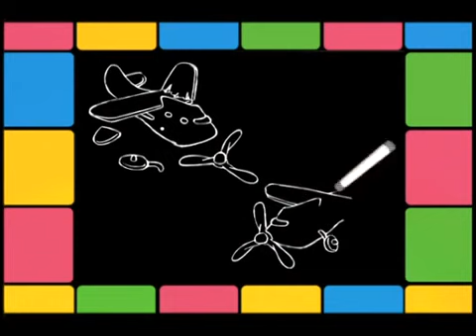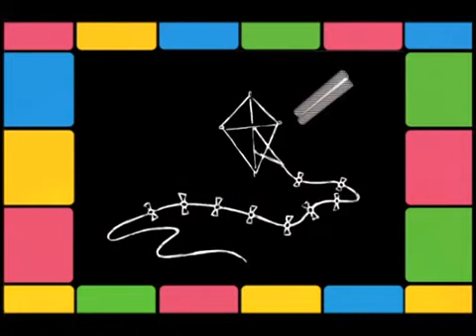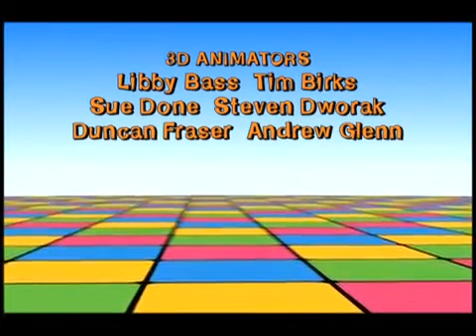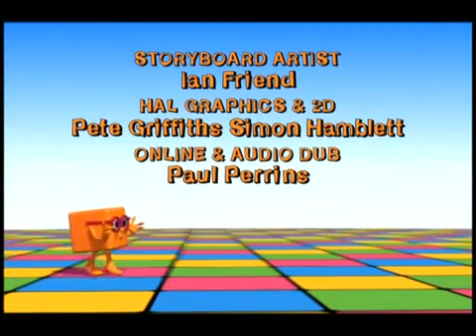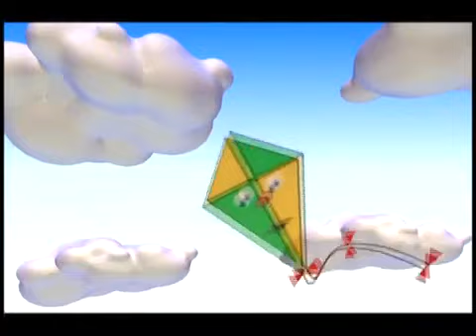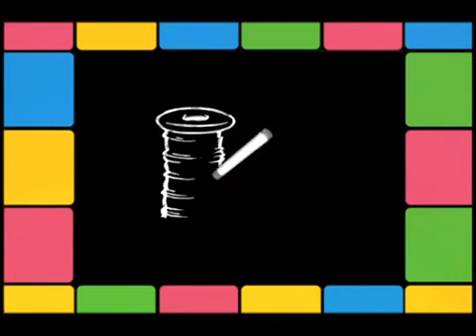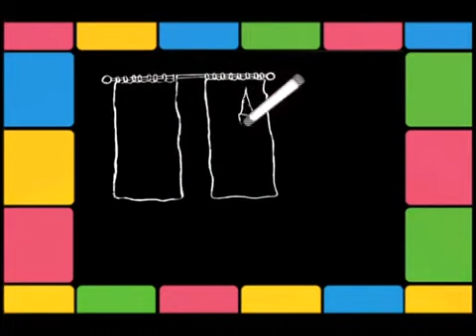Cubeez: Busy Bears and Boingles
Bobby Bingle Boingle's games in the Maze get a little bit too boisterous and the Cubeez have to fix a few broken objects before he gets into too much trouble.

CUBEEZ - Cubeez Cubeez is an animated TV show developed between 1994 and 2001 and first aired on GMTV's Kids strand, now known as CITV. It is aimed .

All episodes of the Cubeez are now available.

The Cubeez help Mrs Boingle find Bobby Bingle.